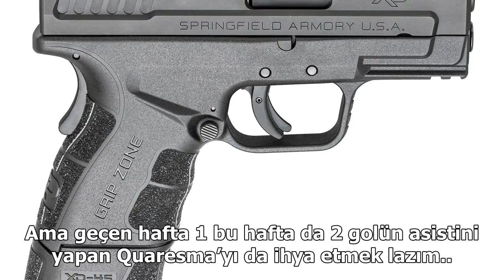İlk 45 beyaz ikinci 45 siyah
Öncelikle iştahlıydı. Topu hızlı ve iyi dolaştırdı. Herkes hem hücumda hem savunmada topa ayak uzattı. Nihayetinde ortaları verimsiz diye son dönemlerde yerde yere vurduğum Quaresma’nın da ayağı sıcak olunca erkenden 2-0’ı buldu. Devrenin son 5 dakik...